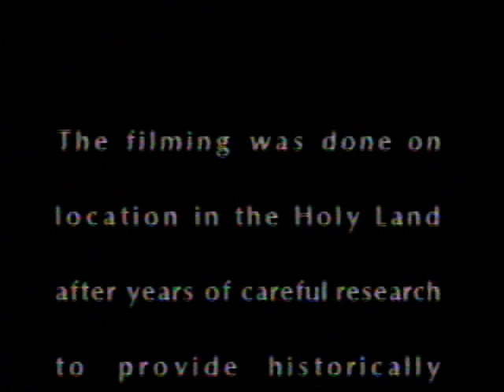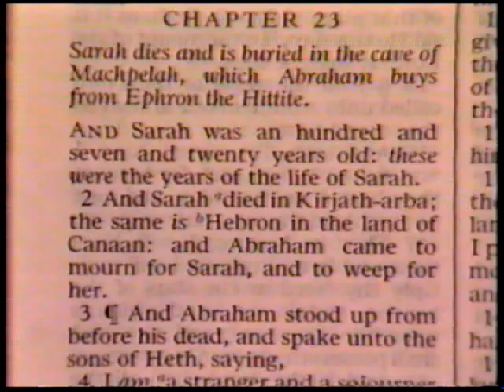New Media Bible Genesis Project - 07 Rebekah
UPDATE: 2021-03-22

Sarah dies and is buried in the cave of Machpelah, which Abraham buys from Ephron the Hittite.  Abraham commands that Isaac shall not marry a Canaanite.  The Lord guides Abraham's servant in choosing Rebekah as a wife for Isaac.  Rebekah is blessed to be the mother of thousands of millions.  She marries Isaac.  Abraham dies and is buried in the cave of Machpelah.